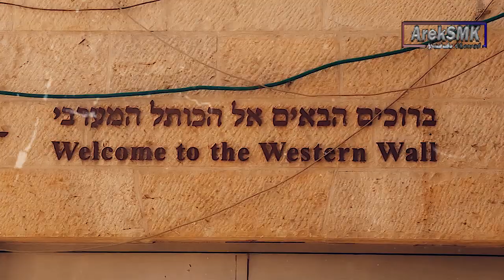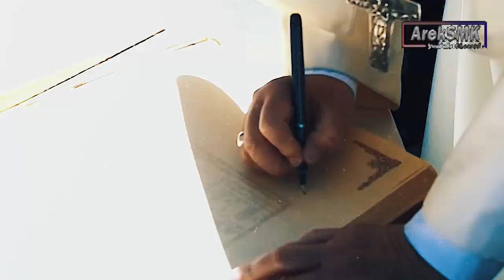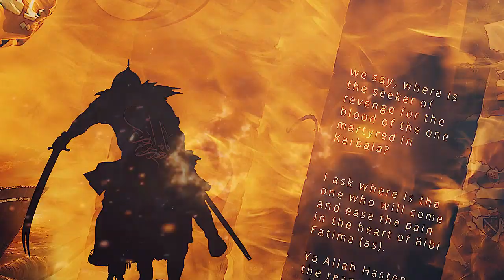Para YAHUDI Percaya Akan Kebenaran Hadist Nabi,Kini Mereka Menunggu Kaum Muslimin Di Lembah Ini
Channel Ini Hanya Berisi Konten Informasi dan kajian islam.Tidak Ada Niat Kami untuk Menyinggung Dan Merugikan Orang lain. Konten Yang Kami Tayangkan Berdasarkan Riset Yang Telah Ada.
Semua gambar yang ditemukan di sini diyakini berada dalam "domain publik". Beberapa gambar yang ditampilkan tidak diketahui asal. Jika Anda adalah pemilik sah dari gambar / gambar yang diposkan di sini, dan Anda tidak ingin ditampilkan atau jika Anda memerlukan kredit yang sesuai, hubungi kami dan kami akan segera melakukan apa pun yang diperlukan baik untuk gambar tersebut. dihapus atau memberikan kredit jika sudah jatuh tempo. Segala sesuatu yang terkandung dalam video ini hanya untuk tujuan informasi, di mana pemilik saluran tidak terikat secara hukum dan bertanggung jawab atas keakuratan, kelengkapan dan dampak penggunaan informasi dalam video oleh pihak lain.

Jika Anda Suka Dengan Konten - Konten kami Silahkan Klik Tombol Subscrib 1x